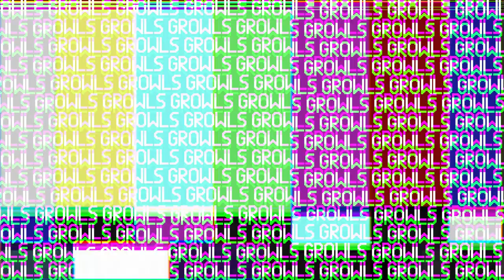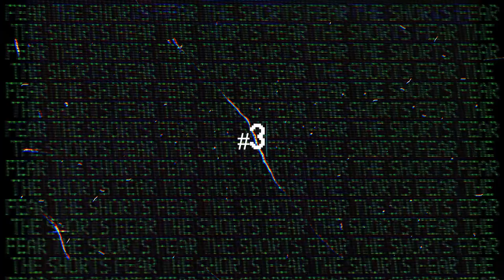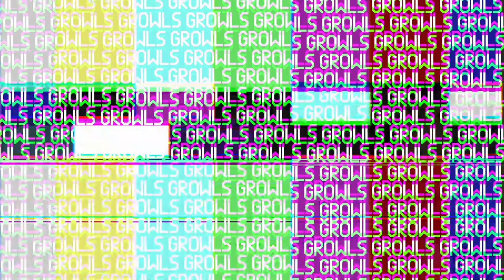THE MOST ADDICTING DOLL EVER || FEAR THE SHORTS #5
⇩⇩⇩ VIDEOS  ⇩⇩⇩

♡SIMS 4 Gallery ID ⇨ Itsgrowls
⇩⇩⇩ Music Used ⇩⇩⇩
♡Intro Song♡